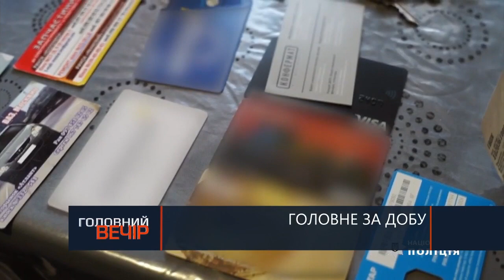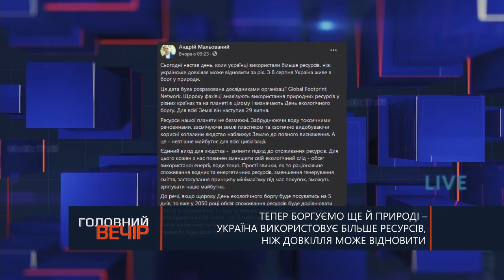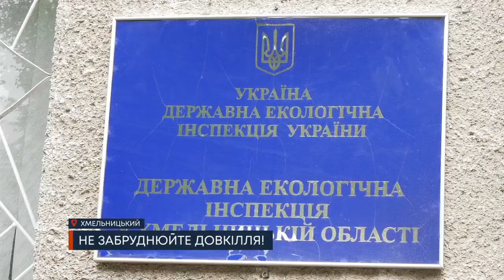ТВ7+.ТЕПЕР БОРГУЄМО ЩЕ Й ПРИРОДІ – УКРАЇНА ВИКОРИСТОВУЄ БІЛЬШЕ РЕСУРСІВ, НІЖ ДОВКІЛЛЯ МОЖЕ ВІДНОВИТИ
ТВ7+. ТЕПЕР БОРГУЄМО ЩЕ Й ПРИРОДІ – УКРАЇНА ВИКОРИСТОВУЄ БІЛЬШЕ РЕСУРСІВ, НІЖ ДОВКІЛЛЯ МОЖЕ ВІДНОВИТИ. ГОЛОВНИЙ ІНФОРМАЦІЙНИЙ ДЕНЬ. Запис від 10 серпня.

Гість:
Тетяна Виговська - доцентка кафедри філософії, соціально-гуманітарних наук та фізичного виховання Хмельницького університету управління та права, кадидатка біологічних наук.